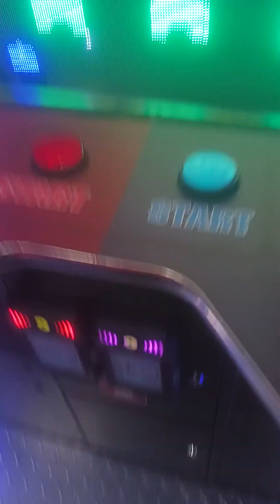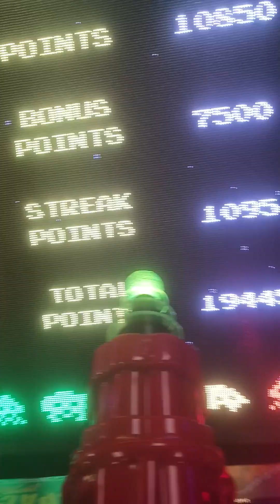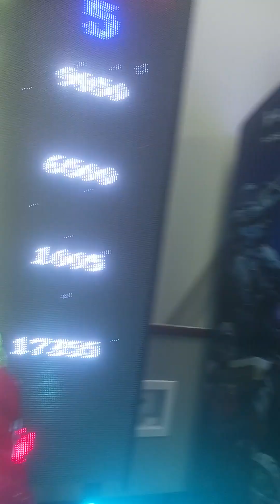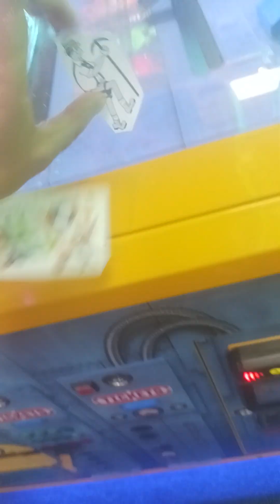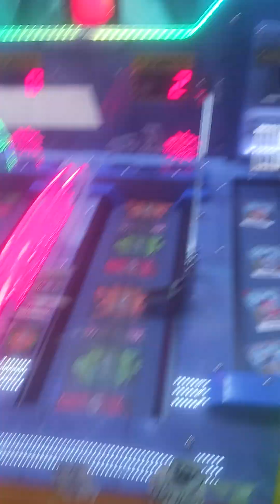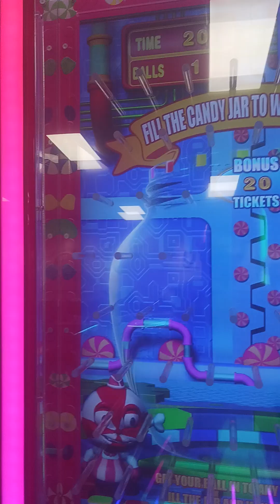yodely guy goes to chuck e cheese season 9 episode 4 part 4